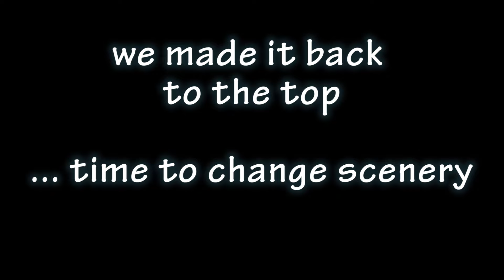Boys trip: Cabo da Roca, Portugal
The girls send us away (and called us Testosterone tours or something similar) while they enjoyed the day at the pool. So Rod, Pete and myself explored Cabo da Roca in Portugal, the most westerly point of continental Europe and made a quick stop at a beach nearby. :)